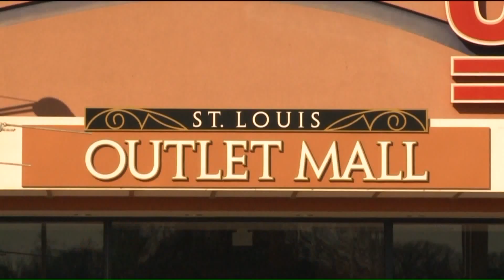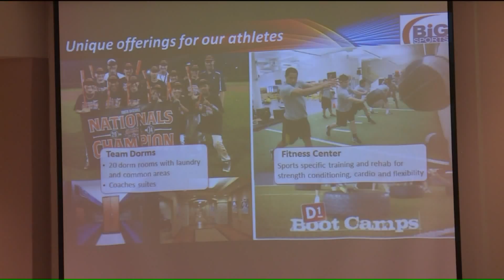Hazelwood Pushes Forward With Powerplex Project At St. Louis Outlet Mall